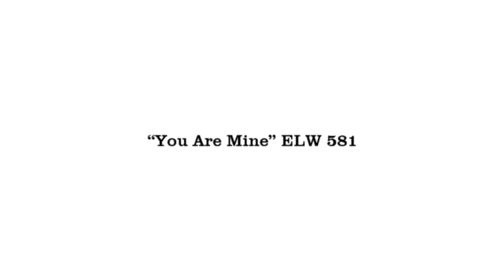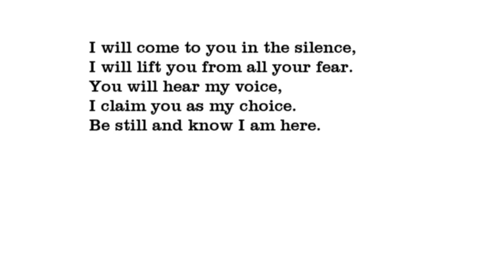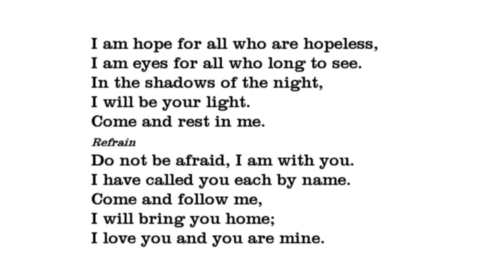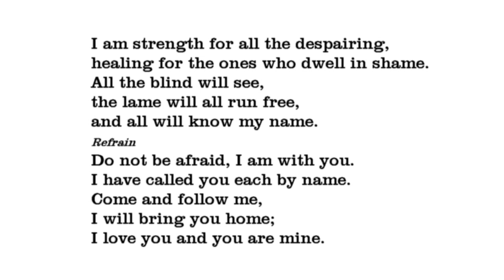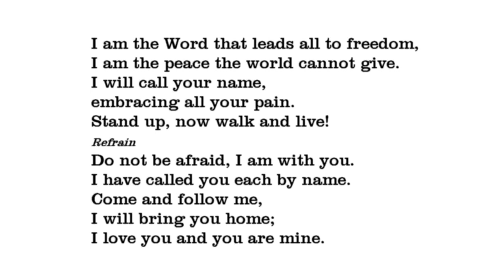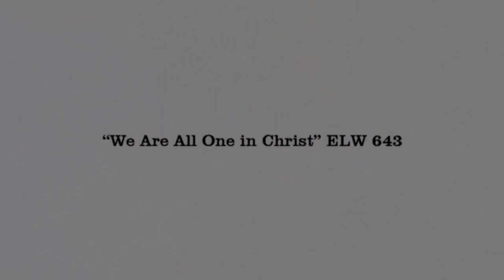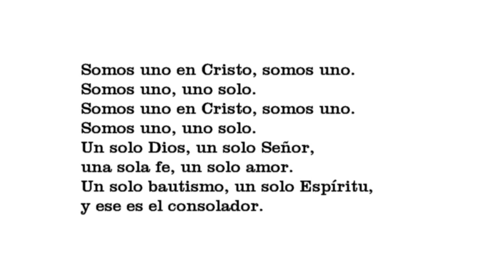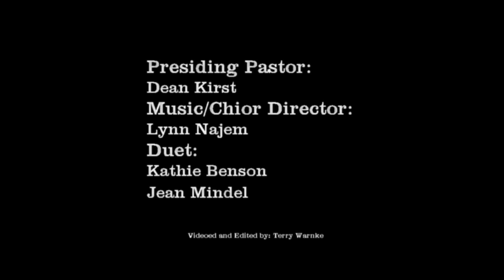Seventh Week of Easter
Lakeview Lutheran Church
4001 Mandrake Rd